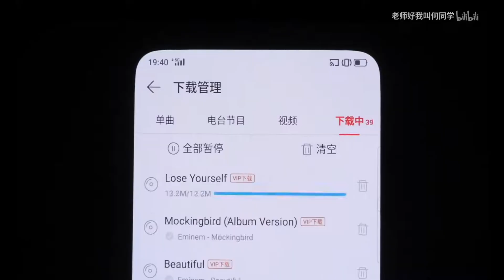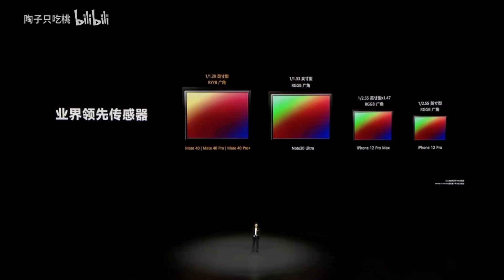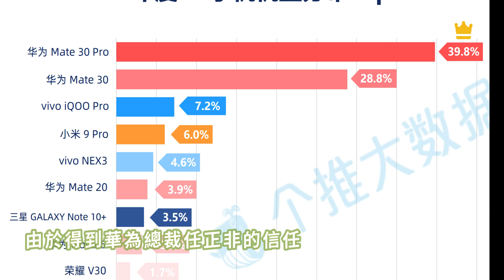（粵語）華爲歷史：五年之約，跌落神壇的5G（前篇）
2019年，B站博主「何同學」發布關於5G未來的影片，掀起了對中國5G熱潮的討論。本影片回顧了以華為為首的中國企業如何在5G領域領跑全球，從技術突破到市場布局，卻也面臨孟晚舟案與美國晶片封鎖的挑戰。華為高管余承東的「遙遙領先」口號背後，5G的超高清直播、元宇宙、低延時應用等承諾是否兌現？